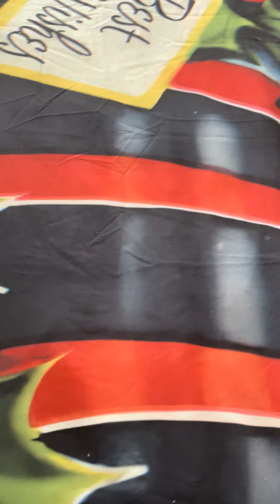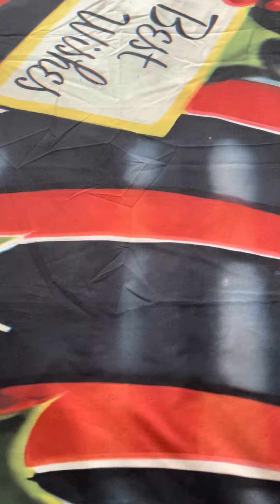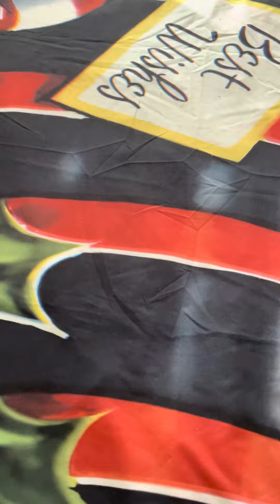Bad News #80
I’m not going to the CI Community Center due to the snowstorm is ugly and hairy for today! I will watch Santa Claus is Coming to Town DVD in the Other Room at the CI Community Center another time! I will be interested to do Bachmann Elise and and Thomas Cabooses with Hook and Loop Coupling System (Hooks Included) with Creality Cutter 3D Printer at some point in the future!